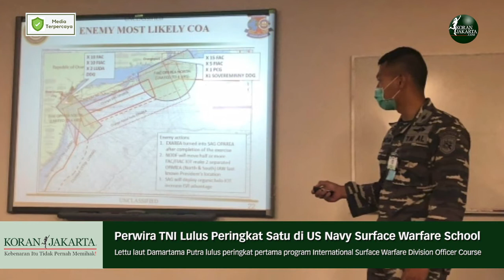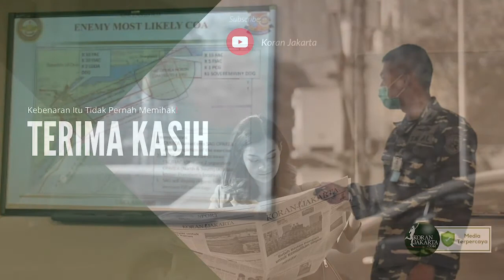Perwira Muda TNI Lulus Peringkat Satu di US Navy Surface Warfare School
Sungguh keren, Lettu Laut (P) Damartama Putra Akbar Nusantara lulus peringkat pertama dalam program International Surface Warfare Division Officer Course di Newport, Amerika Serikat. Lettu Damartama sendiri merupakan perwira muda TNI Angkatan Laut.